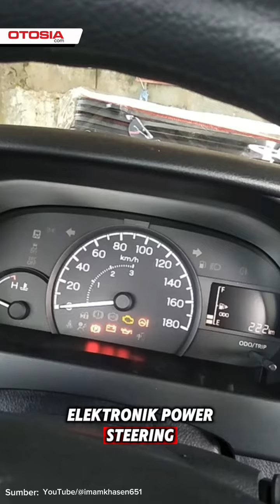Mobil Favorit Sejak 2007! Gran Max Tembus 830 Ribu Unit di Indonesia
OTOSIA.COM - Gran Max telah terjual lebih dari 830 ribu unit sejak diluncurkan pada 2007, menjadi pilihan favorit UMKM di berbagai sektor. Hingga Agustus 2024, Gran Max Pick Up menguasai 56% segmen Pick Up Low, sementara Mini Bus mencatat 92% di segmen Low Semi Commercial. Varian 1.500 cc dilengkapi mesin baru 1.5L Dual VVT-i dan EPS, dengan desain interior yang lebih praktis. Harga mulai dari Rp161 jutaan.

Tag yang relevan: Gran Max, Daihatsu Gran Max, mobil pick up, Gran Max Pick Up, Gran Max Mini Bus, mobil UMKM, mobil niaga, mobil logistik, harga Gran Max, mobil komersial, review Gran Max, mobil usaha, Daihatsu Indonesia, mobil pick up terbaik, mobil niaga murah